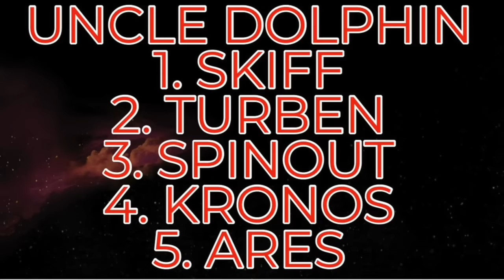Top 5 3rd Party Transformers Flops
Thanks Again!!!